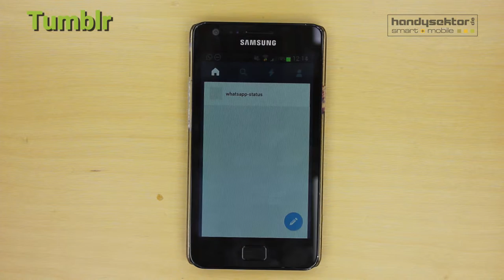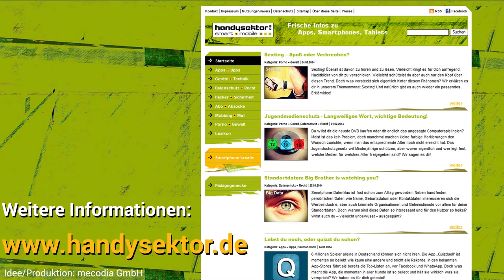Tumblr im Handysektor-App-Test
Handysektor hat die Blog-App Tumblr getestet und stellt euch die wichtigsten Funktionen im Video vor.